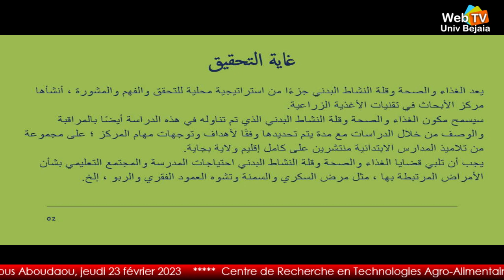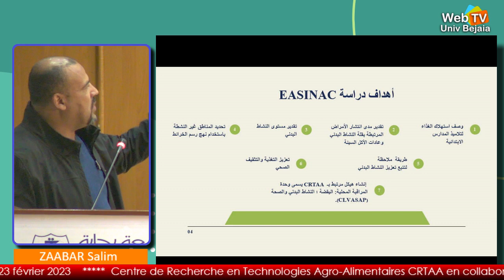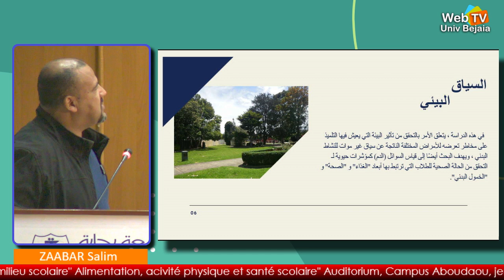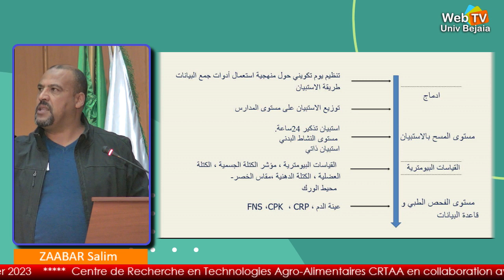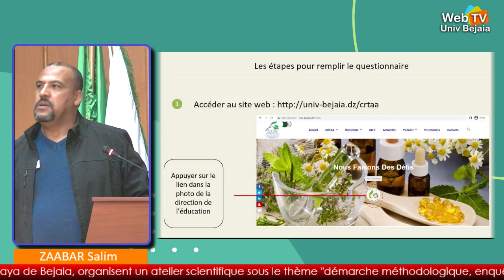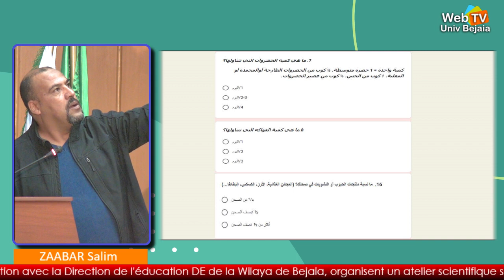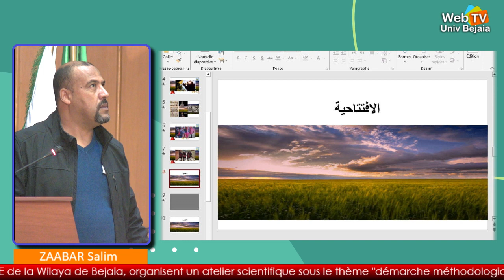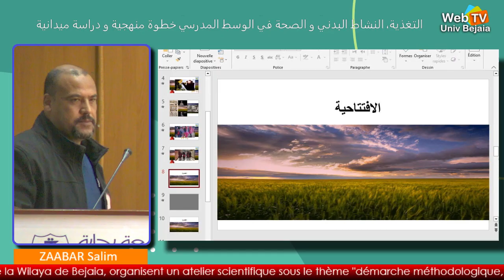Conférence animée par : Pr ZAABAR Salim, Directeur adjoint du CRTAA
Thème:  » Alimentation, activité physique et santé scolaire » protocole 2023/2024
Les directeurs des écoles primaires de la Wilaya de Bejaia, La Direction de l’Education de la Wilaya de Bejaia, Institut National pour la Recherche en Education, Centre de Recherche en Technologies Agro-Alimentaires, Université de A. MIRA Bejaia, Date: 23 février 2023